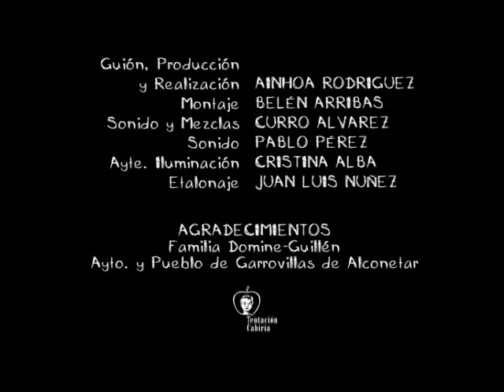CAP 34 APRENDE ALEMÁN